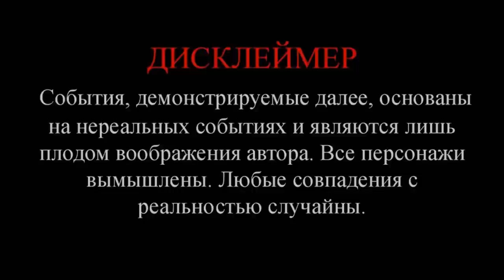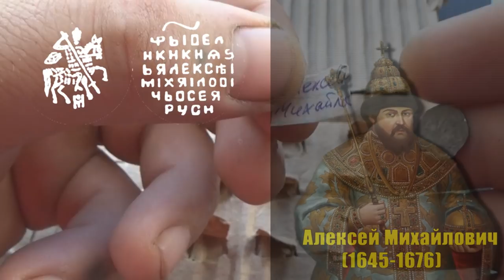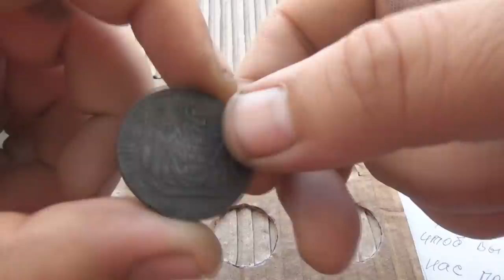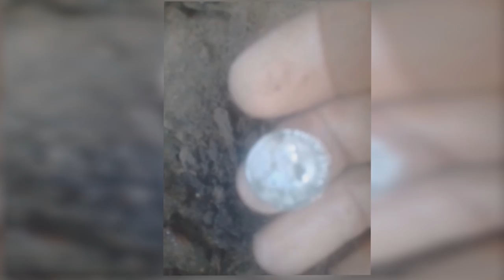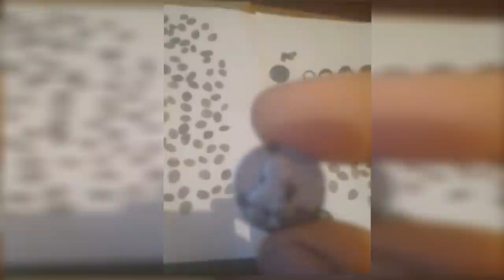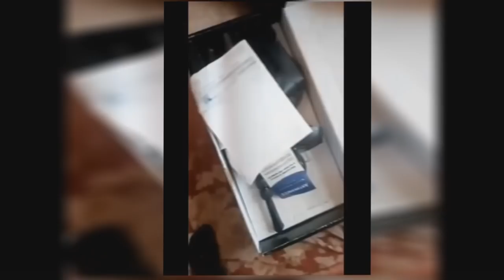Дед на огороде откопал серебряный клад 400 монет и поделился со мной!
Всем привет! Шурфология это будущее в кладоискательстве и я даю много полезных советов что помогает в этом не легком деле! И мои уроки дают плоды не только мне, но и камрадам которые внимательно смотрят и слушают. Вот очередной камрада которой поделился своим успехом в знак признательности! Это уже третий кладоискатель который благодарит вот таким образом! От души, спасибо!